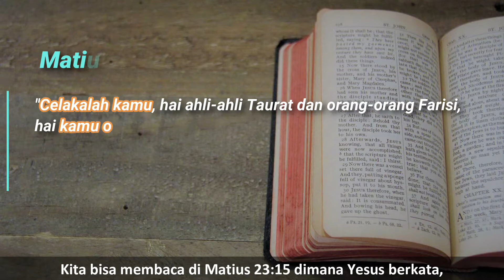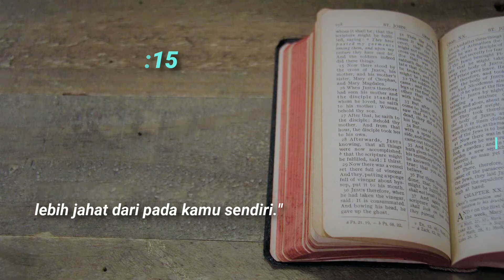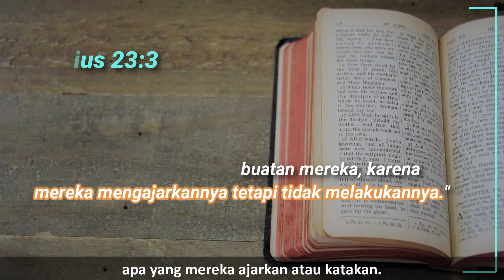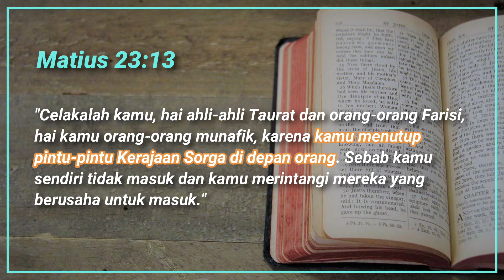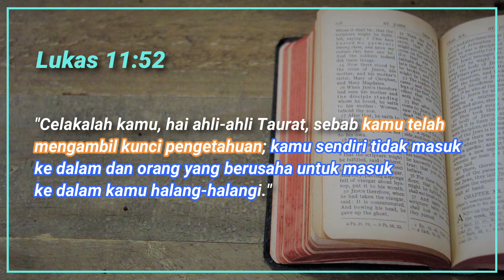Kenapa Yesus Menyebut Orang Farisi, "Celaka" dan "Munafik"?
Jawab Alkitab adalah Section khusus di channel ini yang membahas mengenai kebenaran atau fakta di Alkitab yang mungkin terkesan kontroversial ataupun kontradiktif, dimana akan coba dijawab dengan alasan yang logis dan bisa memperkuat iman kita sebagai orang kristen.